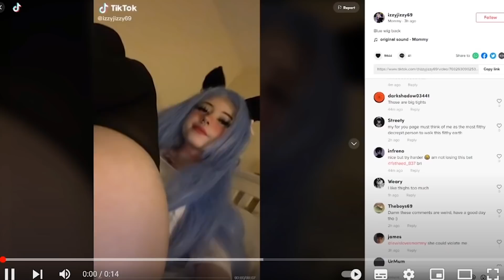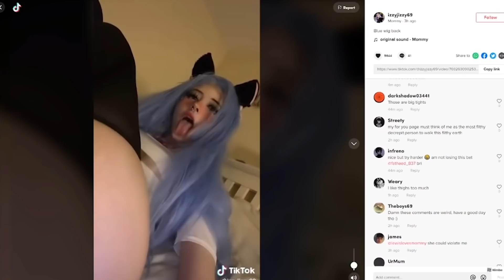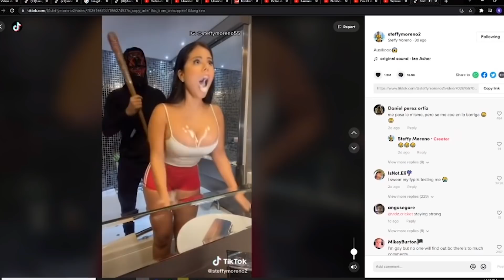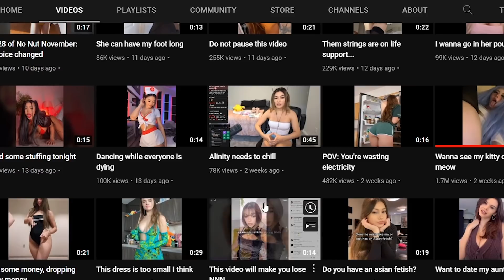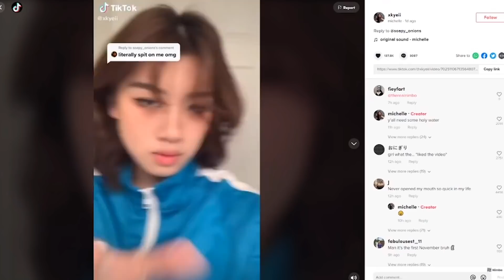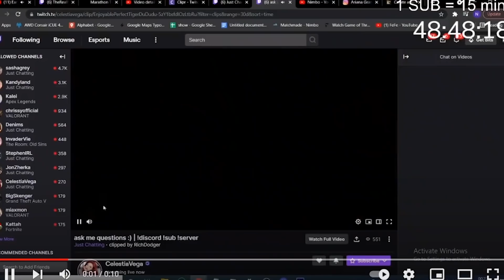The Guy EVERY E-Girl Loves For Some Reason... (very jealous)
one day, we gon have it one day